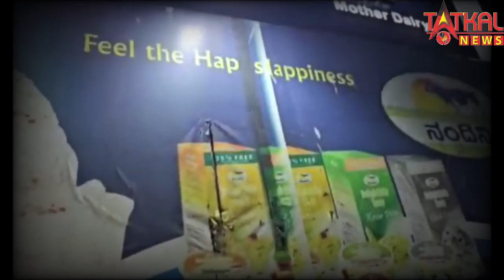राहुल गांधी नेेे सभी को ऑफर की आइस्क्रीम...